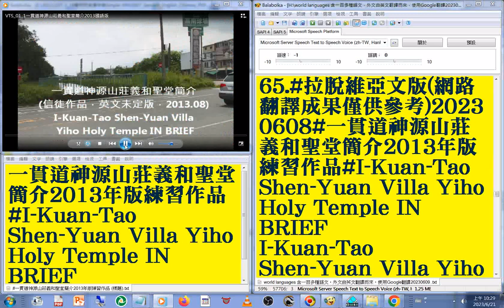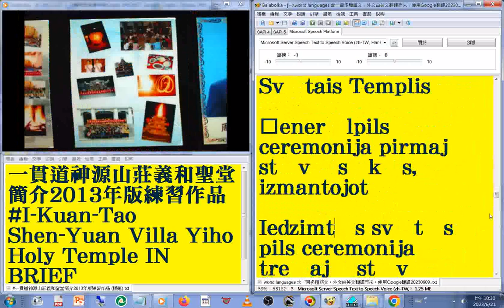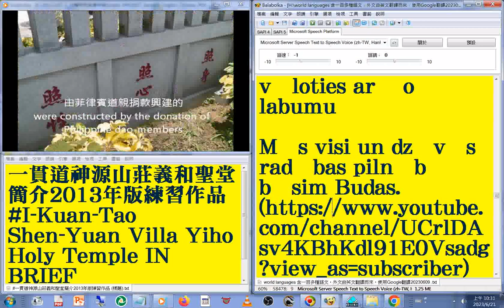65#拉脫維亞文 版#國語 發音#中英對照 字幕#world languages 含一百多種語文，外文由英文翻譯而來，使用Google翻譯20230613#一貫道神源山莊義和聖堂簡介2013年版練習作